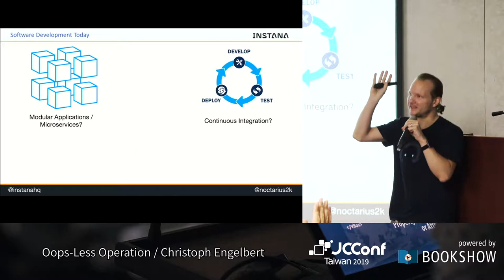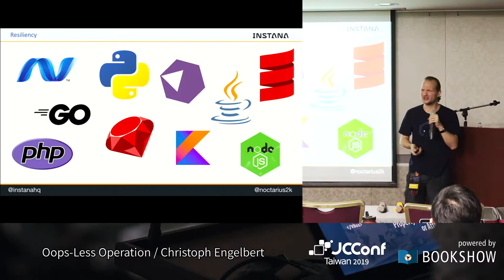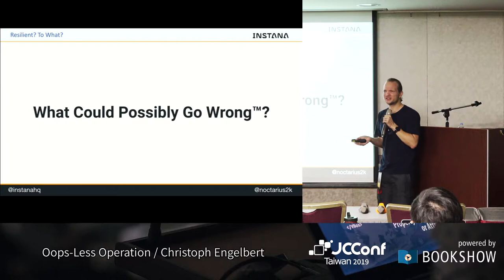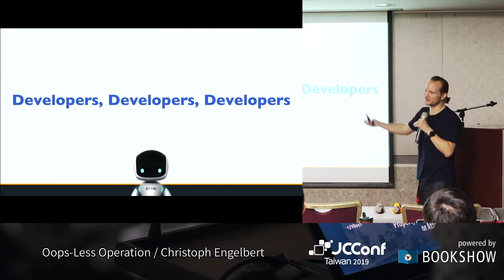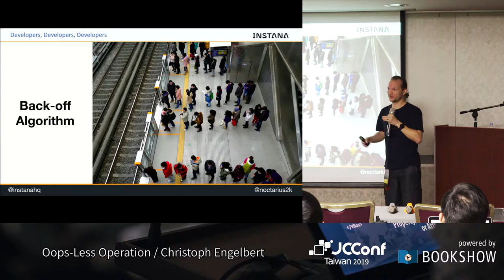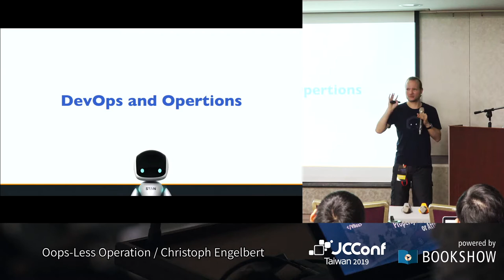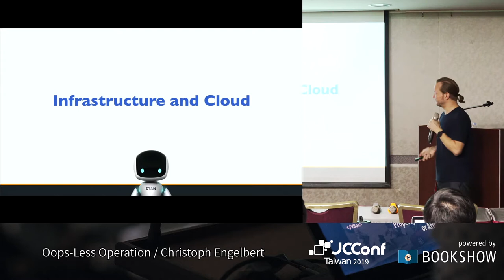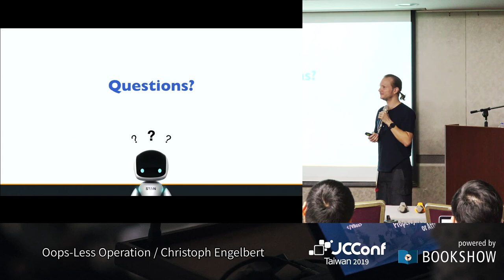R203 3 Oops Less Operation／Christoph Engelbert